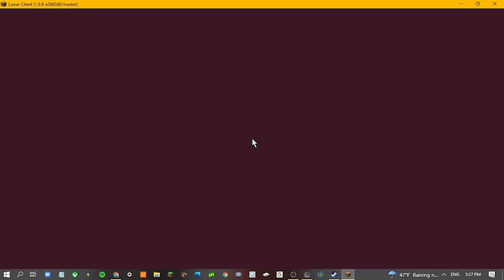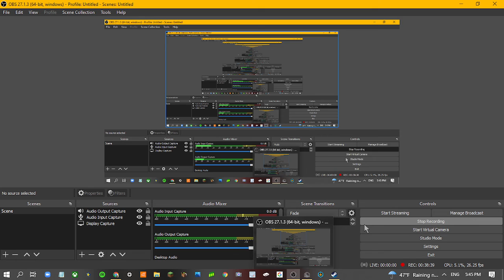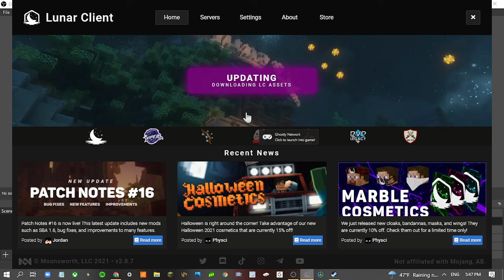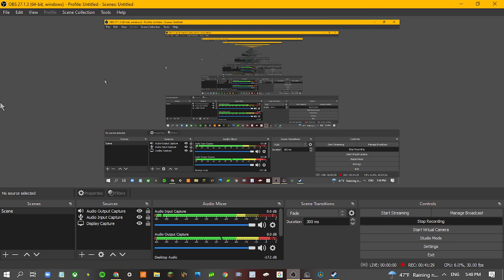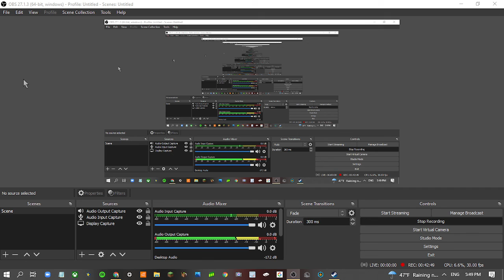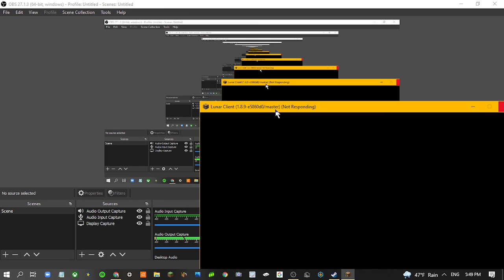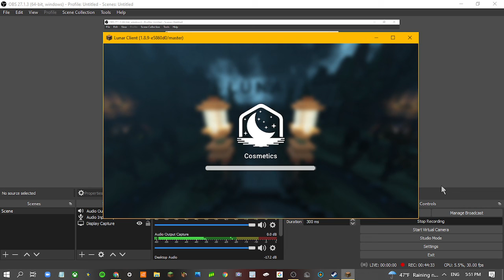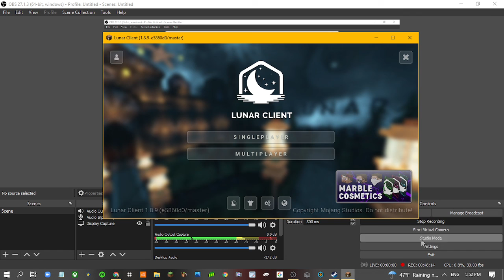Pug crying because he losing